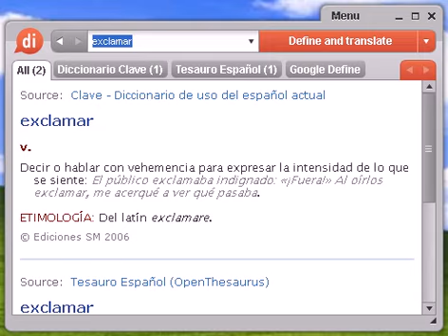Definición de exclamar